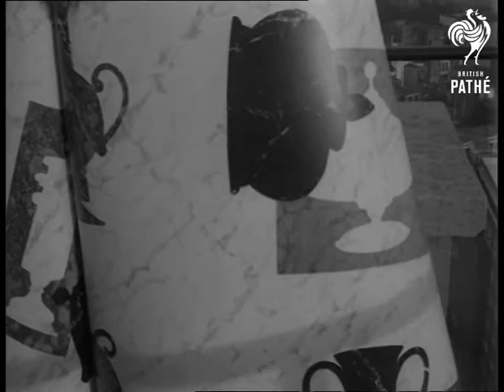Dunlop Fashion Show AKA Dunlop Vynolay Flooring (1966)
Location: Carlton Tower Hotel, London, England / Great Britain

Story about Dunlop Vynolay flooring being modelled as vinyl tunics.

VS. of four female models displaying tunics made up of the latest Dunlop vinyl floor covering patterns, the girls wear tight black cat suits (with cat masks) over which they wear the simple tunics made of the flooring material, several cut aways to the mainly female audience in the Tower Suite of the hotel watching the display.

LS. to MS. of four models wearing the tunics and masks entering the hotel by the main door. VS. of a stunt in the hotel where a girl in black body suit sits looking at vinyl covered floor, she then gets down onto the floor marks out the design of a tunic, cuts it out with scissors and puts it on.

VS. of the models displaying the vinyl tunics at a display on the roof of the hotel, including CUs of the designs. Two or three very short GVs. across rooftops from the roof of the Carlton Tower Hotel.

(Original Negative).
 FILM ID:3156.15